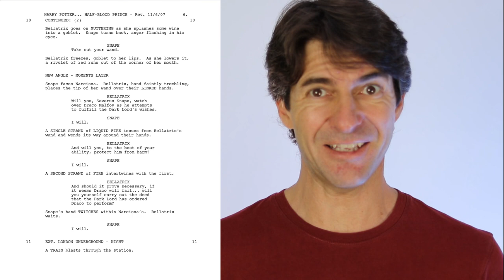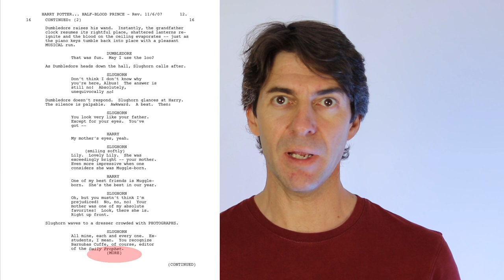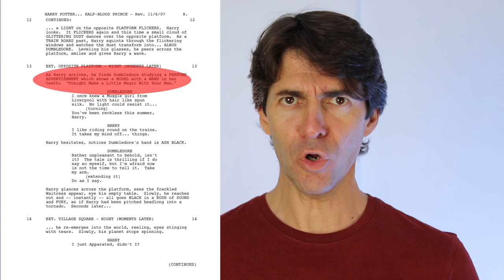Come è scritto il COPIONE di cinema?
Perché il copione cinematografico all'americana è scritto in questa strana maniera?
In effetti queste differenze sui margini sono strane, ma ti assicuro che un motivo c'è, ed il motivo principale è che una pagina di copione è uguale a un minuto di film.

Poi c'è il carattere di scrittura: courier 12 pt: perché? Beh, perché un tempo c'era solamente la macchina da scrivere e quindi mica si poteva scegliere l'Helvetica... il foglio sarebbe otto pollici e mezzo per undici pollici, che è praticamente un A4.

Carissimi attori: la parte di copione da recitare è quella scritta in centro, racchiusa tra larghi margini, ma non bisogna limitarsi a sapere cosa dire. Bisogna sapere anche cosa fare, e qui nasce una delle più grosse differenze tra teatro e cinema: le azioni descritte sullo script cinematografico sono assolutamente da fare, mentre le azioni sul copione teatrale sono assolutamente da NON fare!

Scopri nel video altri segreti dello script! Ti assicuro che alla fine il copione cinematografico non sarà più un mistero, per te.

Artisti 7607 è la collecting che ha riaffermato i diritti degli interpreti italiani. Intermedia i diritti connessi al diritto d’autore per il settore audiovisivo e ripartisce agli artisti i compensi che spettano loro per ogni specifica utilizzazione delle opere di cui sono interpreti. Svolge attività di promozione, studio, ricerca e formazione per gli artisti interpreti, sostenendo Festival e iniziative culturali di interesse nazionale.

Il Consiglio di Amministrazione di Artisti 7607 è composto da Luca D’Ascanio, Luca Fatello, Elio Germano, Carmen Giardina, Neri Marcorè, Cinzia Mascoli, Alberto Molinari e Michele Riondino.

Se visiti il mio sito web puoi trovare tanti video su attori, recitazione, dizione.
Se avrai bisogno potrai anche contattarmi per una consulenza personalizzata.
Seguimi sugli altri profili social! - - - - - - - - - - - - - - - - - - - - - -